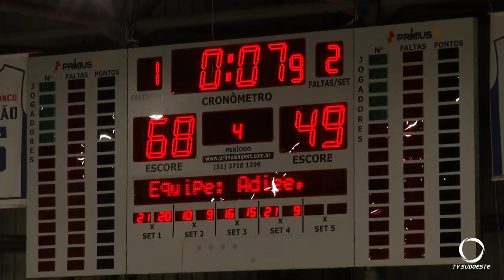Pato Basquete vence o Carrado Basquete no Campeonato Brasileiro Interclubes de Basquete Sub-19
Esportes: Pato Basquete chega as quartas de final no Campeonato Brasileiro Interclubes de Basquete Sub-19, com 100% de aproveitamento na fase de grupos, ao conquistar a terceira vitória consecutiva na competição.